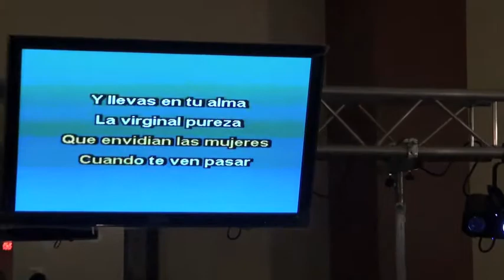PALOMO **PERFUMES DE GARDENIAS** DJ POCHOS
TEMA DEL RECUERDO  DE LA SONORA SANTANERA EN LA VOZ DEL PALOMO EN LAS NOCHES DE KAREOKE DE DJ POCHOS.